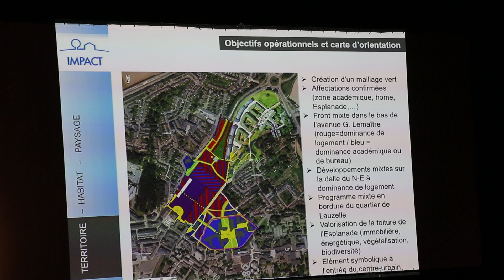SOL LLN 6